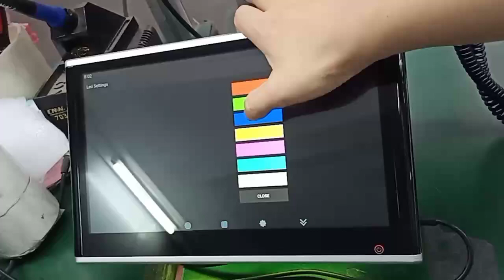11.6"android 9.0 headrest monitor with 1 or 2+16g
Android 9.0
CPU:8 Cores 1.5GHz  RAM+ROM:1+16GB
LCD Size : 11.6 inch HD IPS capacitive touch screen
Resolution:1920*1080RGB
USB+SD Card rearder ,support 1080 full hd video format
Support 1TB External hard disk
support HDMI  out
Support 1 channel AV input (DC cable)
Support WIFI,Bluetooth,
Support IR transmitter ( (A:2.3MHZ-2.8MHZ.B:3.2MHZ-3.8MHZ)
Support FM transmitter (88MHZ-108MHZ).
Support mobile charging function
Support 3.5mm standard power adapter
Support many car logos
Support airplay and mirror link for android /iphone mobiles
Support APK Software Install and download Games.
power supply methods :Cigarette and ACC cables
password:000000